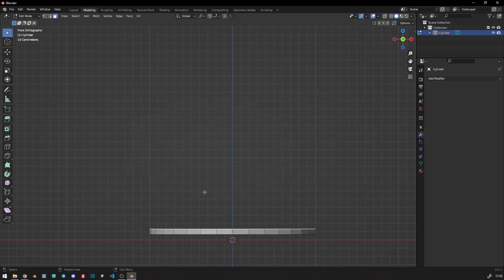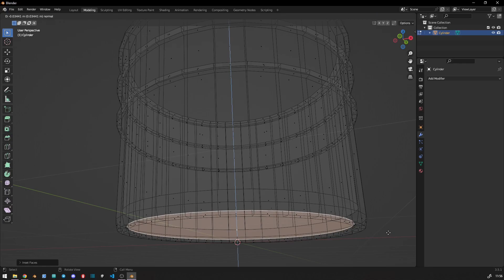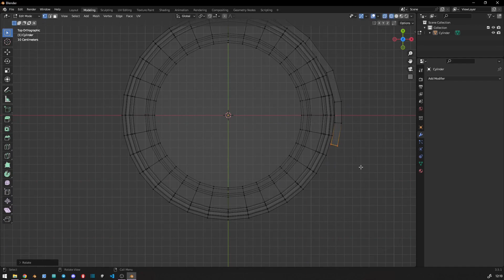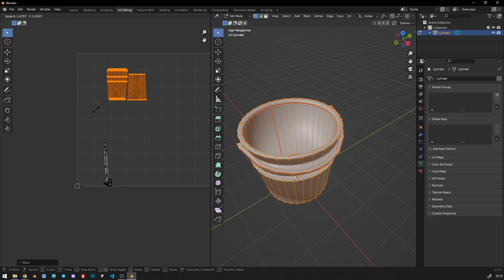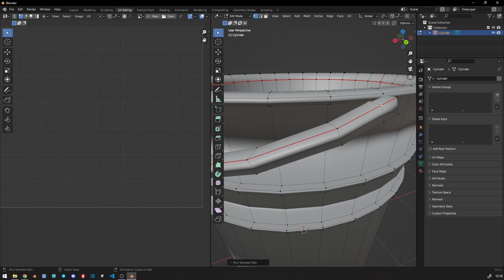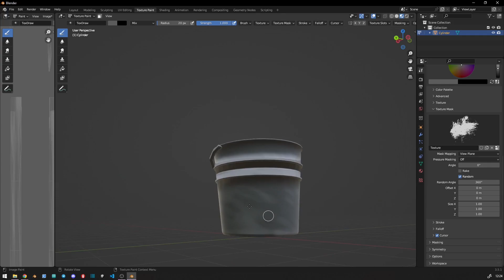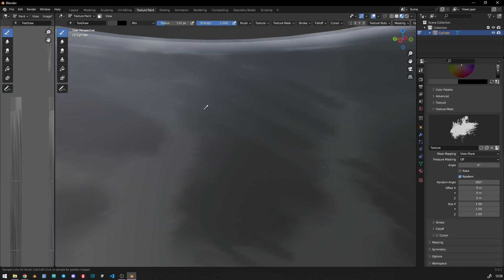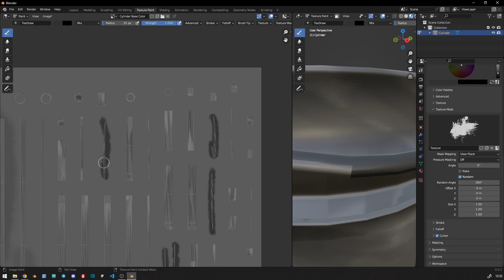Blender Hand painting game asset || Stylized bucket - 01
Hello! In this video, I created a bucket design using Blender and applied the handprinted drawing technique. I demonstrated the step-by-step process of creating the bucket model, showcasing the use of the handprinted drawing method. I also captured the final render image to share the completed project with you.

Throughout the video, I utilized different features of Blender to showcase the bucket model creation process. By employing the handprinted drawing technique, I added a handmade touch to the bucket model and carefully crafted its details.